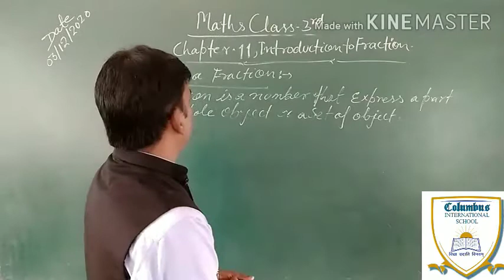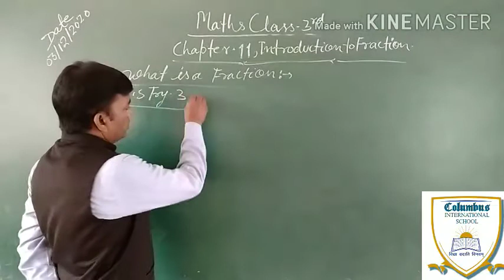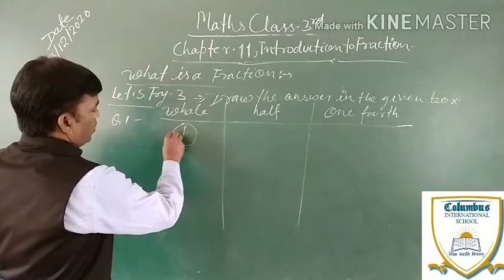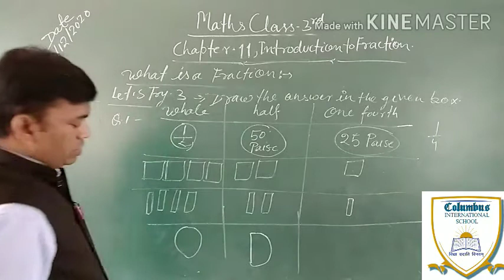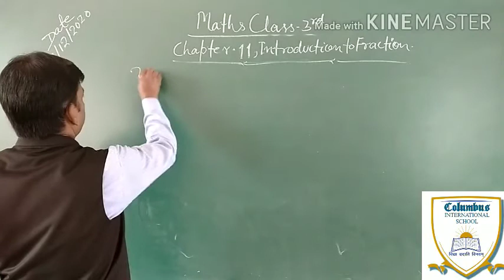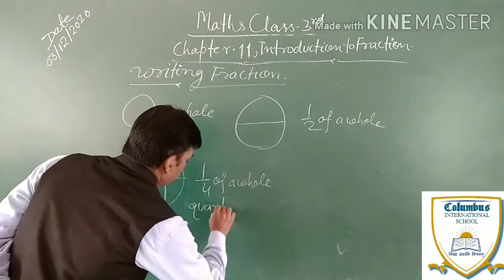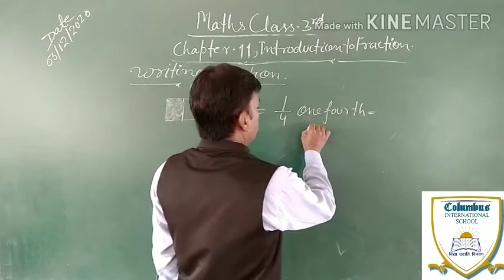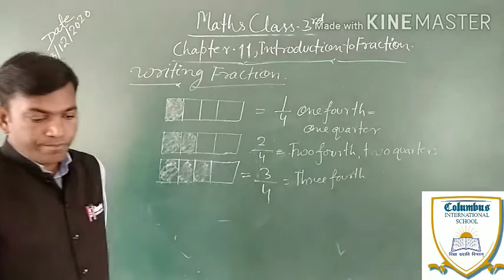Maths Class-3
Chapter-11